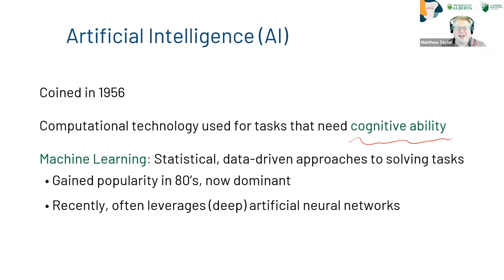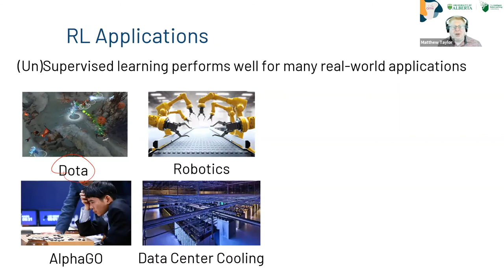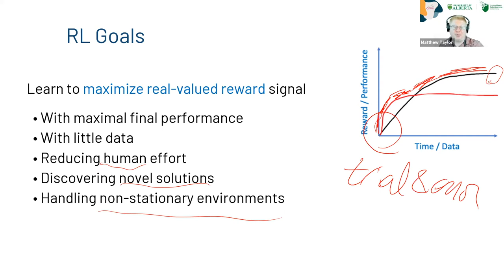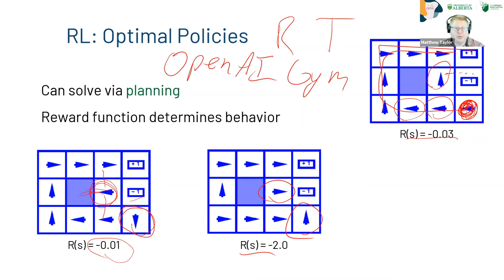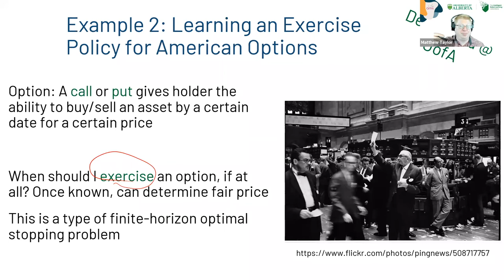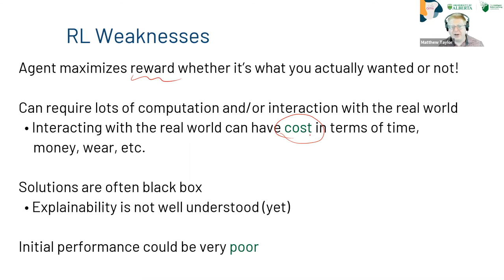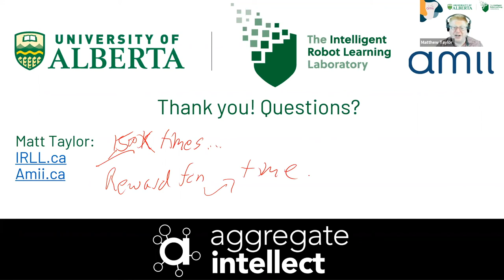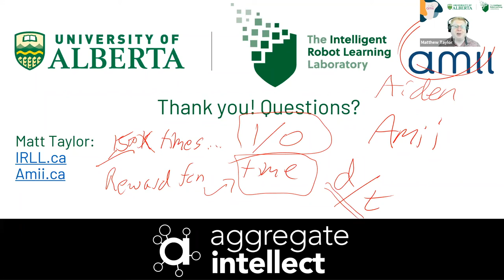Reinforcement Learning in the Real World (with Professor Matthew Taylor)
Host: Amir Feizpour, Co-founder at Aggregate Intellect
Speaker: Professor Matthew E. Taylor, University of Alberta, Intelligent Robot Learning Lab

Abstract: Professor Matt walks us through Human and AI collobarations with a focus on autonomy and teaching AI Custom Behaviours.